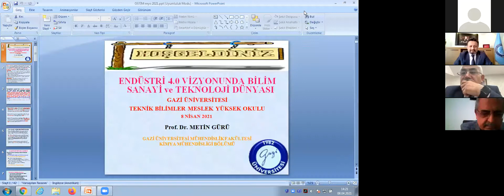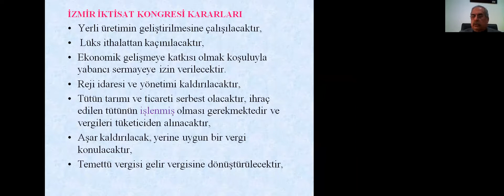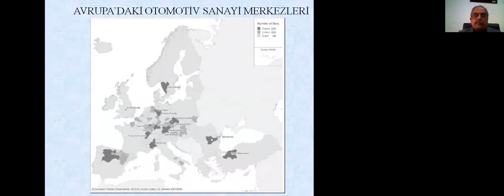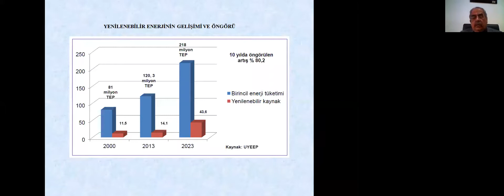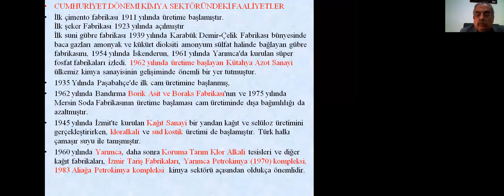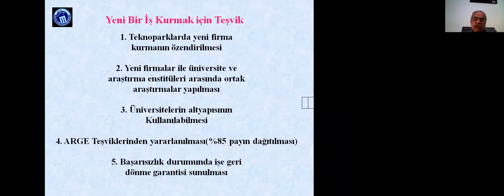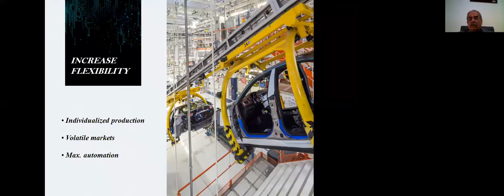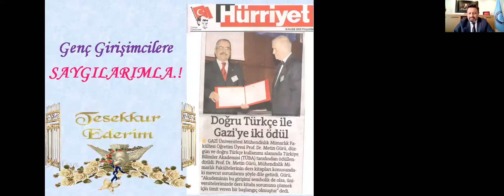Endüstri 4.0 Vizyonunda Bilim, Sanayi ve Teknoloji Dünyası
Konuşmacılar:
Mustafa Deryal
Prof. Dr. Metin Gürü